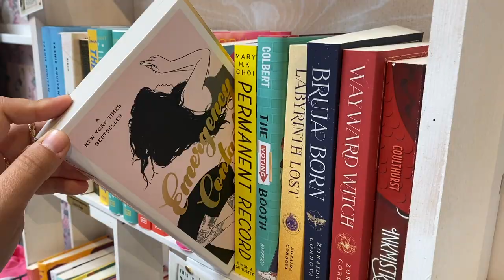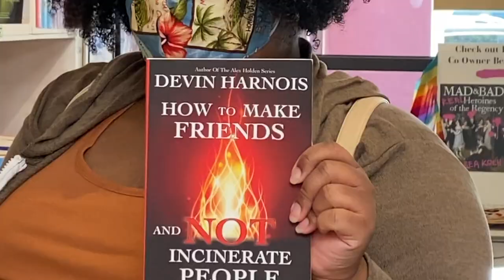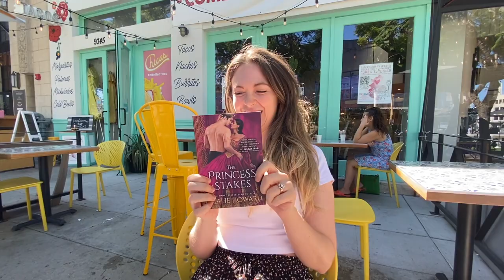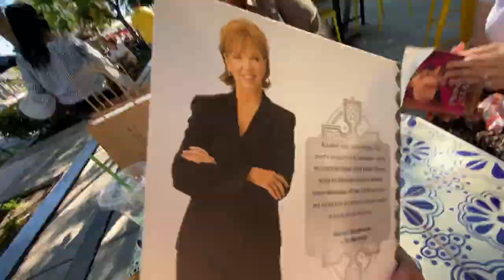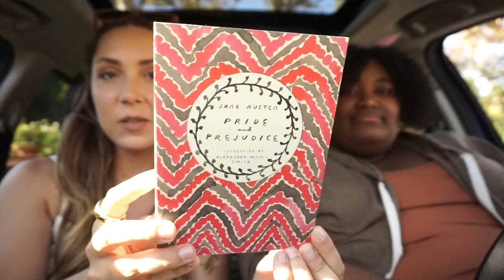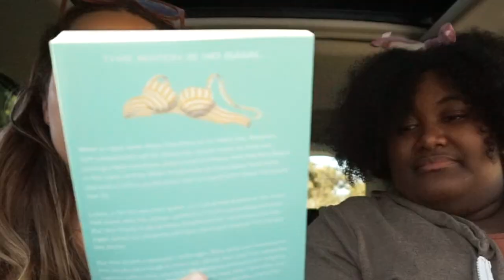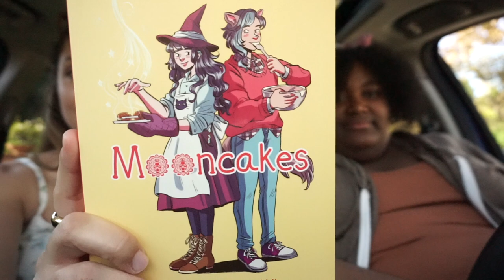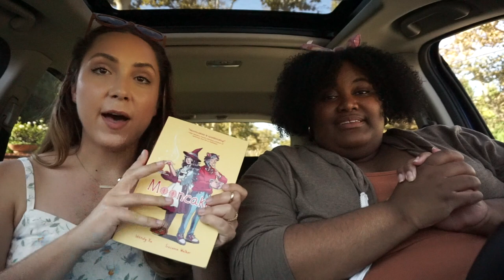book shopping at The Ripped Bodice romance bookstore | shop with us!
In today's video we explore romance books in The Ripped Bodice with our friend Erin from The Borrowed List! This was our first time here, and we were so happy to meet Erin for the first time as well!! When internet friends become irl friends  ͐ ͐ ͐ ͐ ͐ ͐ ͐ ͐ ͐ ͐

BOOKTUBERS MENTIONED:
Erin from @erinmack9480

The Ripped Bodice is the only strictly romance bookstore on the west coast!! Independent, Women and Queer owned, this bookshop features every type of romance novel you can think of- from fantasy romance to YA, graphic novels to used books, and more! In addition to books, the store has a wide selection of gift items with a focus on supporting independent, woman owned businesses. This shop is so cute, and located in central LA! It's got Blind Date With a Book, and a ton of perfect spots for pictures, so take a look and see what you can find!